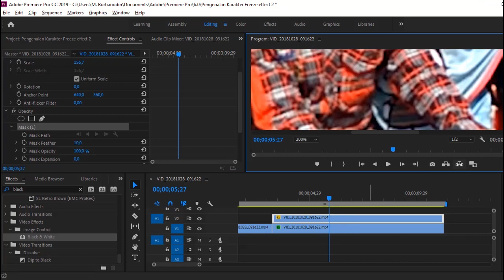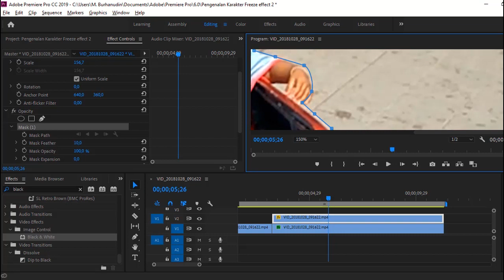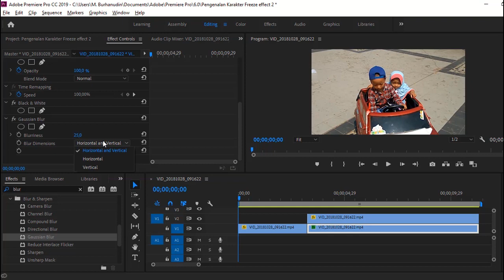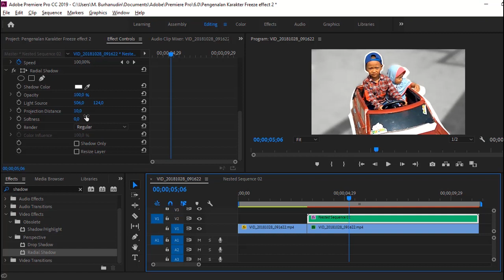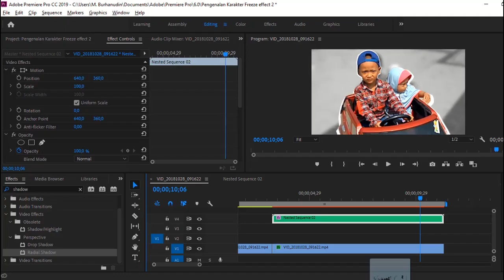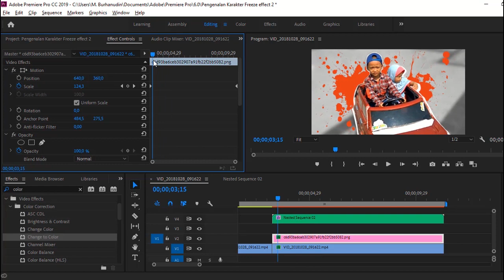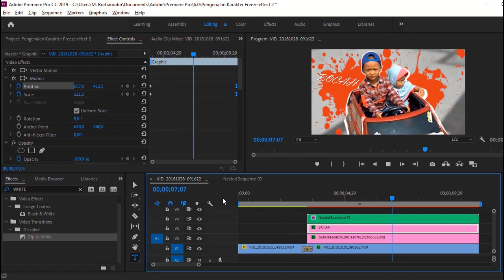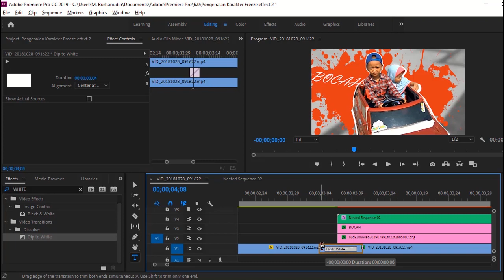Character Introduction | Freeze Effect | Adobe Premiere CC Tutorial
Premiere Pro tutorial:
How to create the character introduction effect..